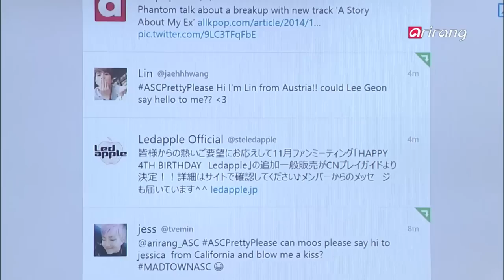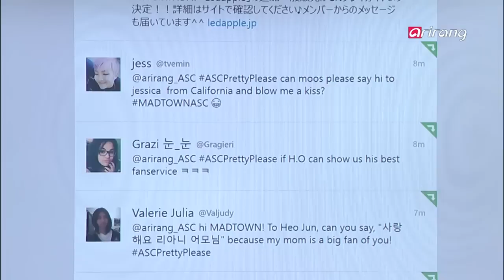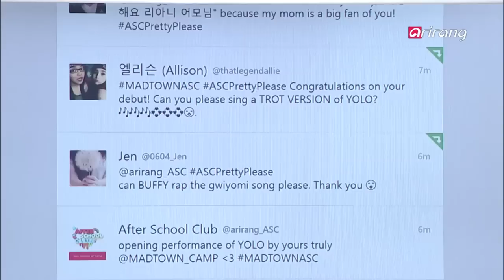After School Club-Pretty Please Request MADTOWN 매드타운 팬들의 리퀘스트 타임 프리티 플리즈~~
MADTOWN
Live on NOVEMBER 11 1 PM (KST)
The wild and free group of boys who are in love with music! The 7 member group has been working hard to solidify their performances and strong skills! They′re talented all around! MADTOWN is the next ASC guest!
Look forward to exclusive SNS interaction with MADTOWN, the group that shows incredible and fantastic performance stages with skill!

매드타운
자유분방하고 음악을 사랑하는 놀 줄 아는 7명의 악동이 온다!
철저한 준비를 통해 보컬 및 퍼포먼스 역량을 한층 강화하여 장기적으로 준비해 온 실력파 신인 보이 그룹!!! ′매드타운′이 ‹애프터스쿨 클럽›에 찾아옵니다.
화려한 군무로 무대를 즐기는 ‹매드 타운›과의 실시간 SNS와 화상채팅 시간 많이 기대해 주세요.